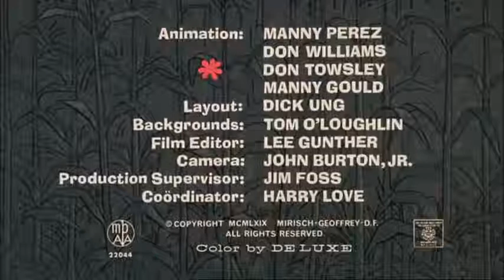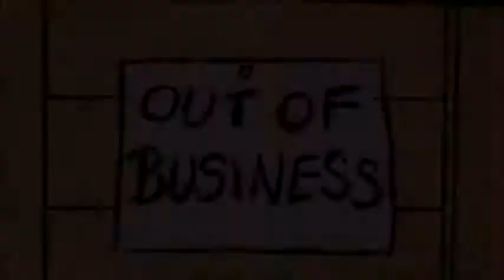The Pink Panther - Pink On The Cob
Classic Pink Panther